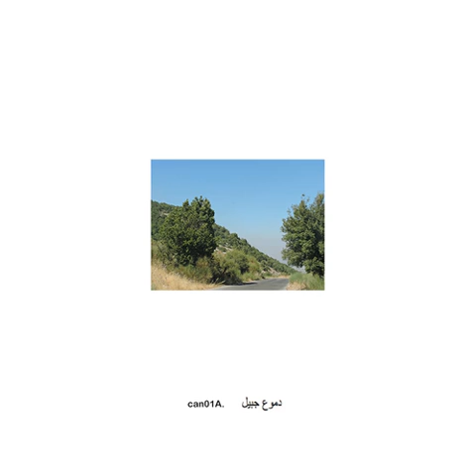Baal - Gebal ١